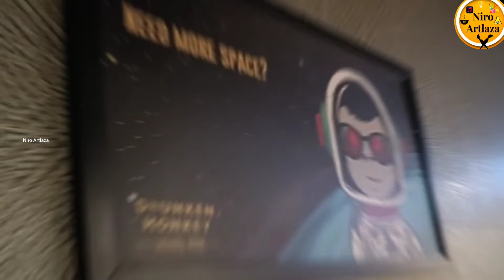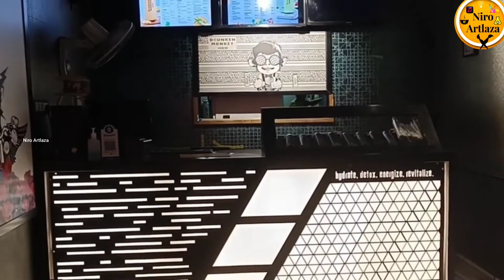Best Drink in Drunken Monkey Shop | Tamil Review | Niro Artlaza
PLEASE GIVE SUPPORT TO MY CHANNEL